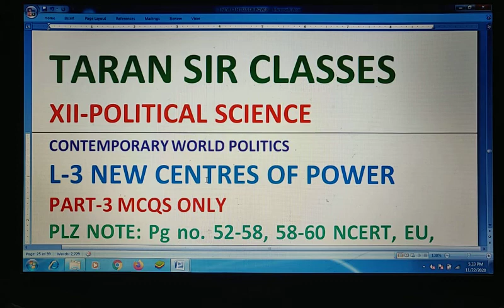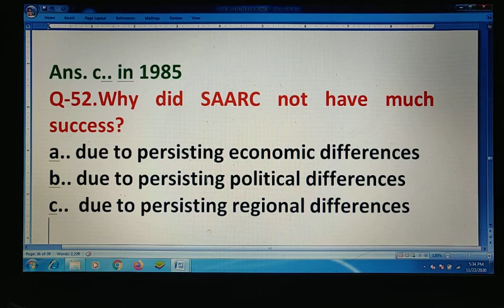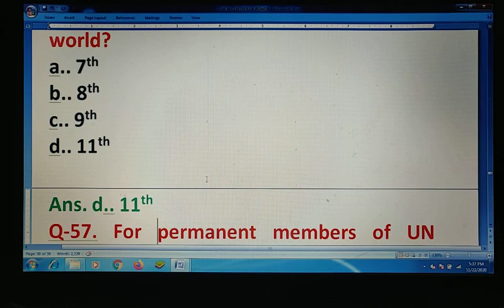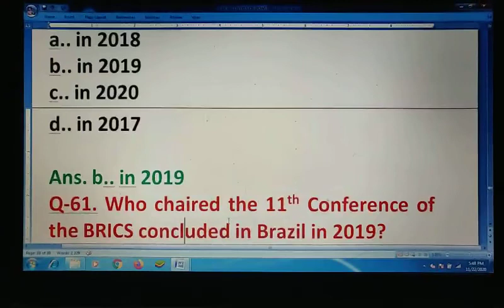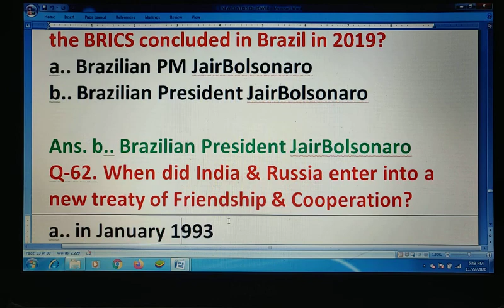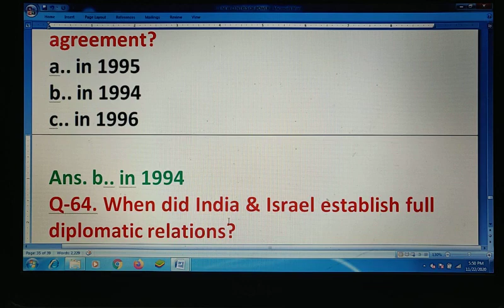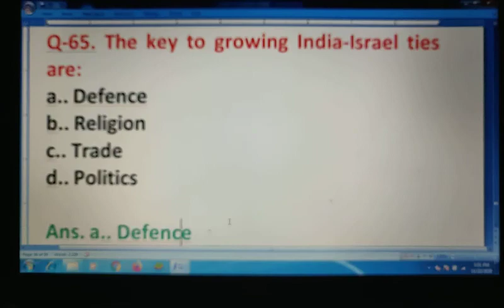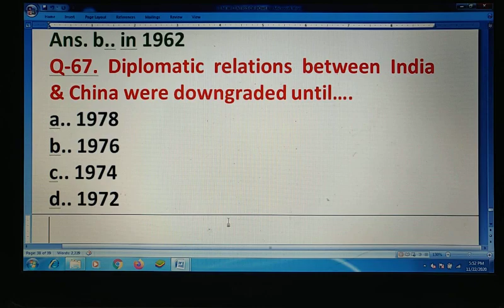NEW CENTRES OF POWER-MULTIPLE CHOICE QUESTIONS|P-3| OBJECTIVE TYPE QUESTIONS| INTERNAL QUESTIONS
Note :South Africa Joined Brics in December 2010.